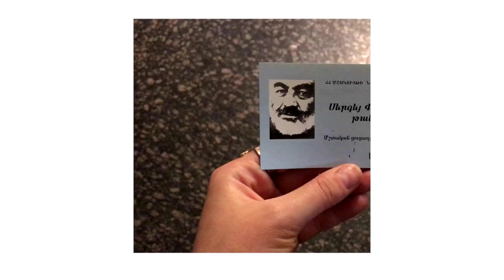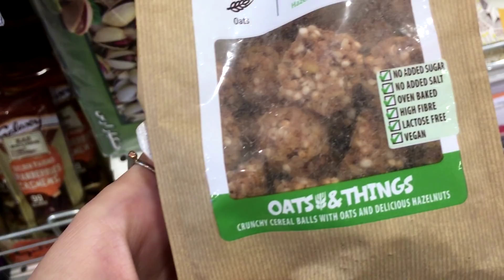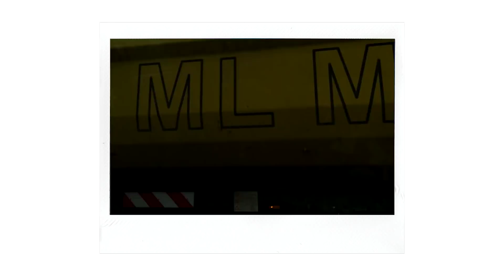АРМЕНИЯ | красивые улицы Еревана, уютные кофейни и выставка Параджанова | vlog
О видео : не хотим уезжать из Армении, трудности с blablacar до Тбилиси, красивые улицы старого Еревана, кофейни, минималистичный собор, странная погода, национальная галерея, музей коллажей Параджанова, Ближний Восток, кругостветка.

☞ МЕСТА :

Ереван, Площадь Свободы, отель My Hotel Yerevan, кафе The Green Bean, дом - музей Сергея Параджанова, Национальная Галерея Армении, Собор Святого Георгия.

♥ Bassti - come on
♥ Bassti - ihr duft bleibt
♥ Thtdfy - Oud Dance
♥ Bassti - eins f r die neue
♥ Параджанов - служба из к/ф Цвет Граната
♥ Oiseaubizarre - depreston

☞ МОИ БЛОГИ :

- минималистичный и эстетичный образ жизни, дизайн, одежда, искусство
- шедевры документальной и социальной фотографии

- блог о фанзинах + онлайн магазинчик

и - кинотеатр и кинолекторий моего мужа Лео

- моя авторская колонка в русском журнале Vegetarian